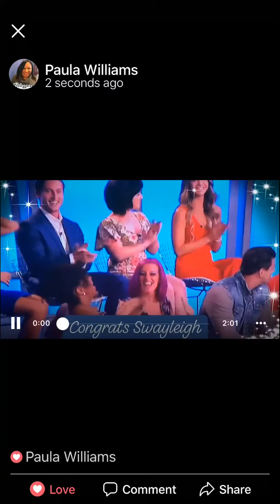Big Brother Proposal SwaggyC and Bayleigh Engagement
Season 20 Players got Engaged on Live TV Chris SwaggyC and Bayleigh